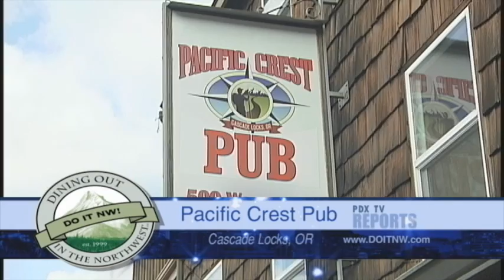Dining Out in the Northwest: Pacific Crest - Cascade Locks, Oregon (2)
Dining Out in the Northwest: Pacific Crest - Cascade Locks, Oregon. To discover more delicious local restaurants in Oregon and Washington,